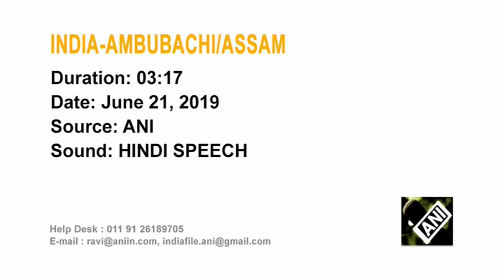21 Jun, 2019: Preparation underway for Ambubachi Mela in Guwahati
21 Jun, 2019 (ANI): Preparation underway for Ambubachi Mela in Guwahati